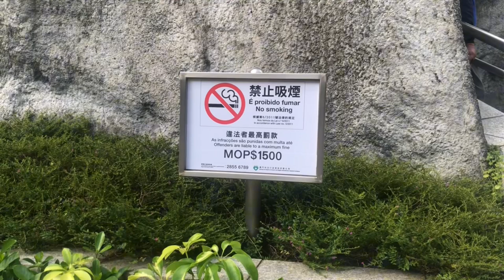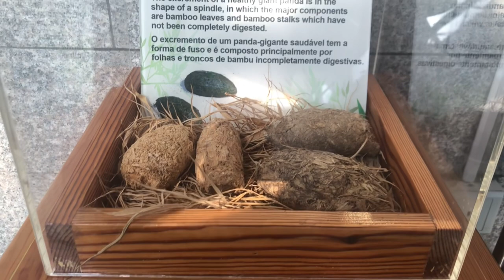TRAVEL | ASIA | GIANT PANDA Pavilion, Macao 🇲🇴 🐼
The SEAC PAI VAN park in COLOANE is home to the GIANT PANDAS.

There are only approximately 1,800 left in the wild. They are indigenous to CHINA 🇨🇳

Free Admission!